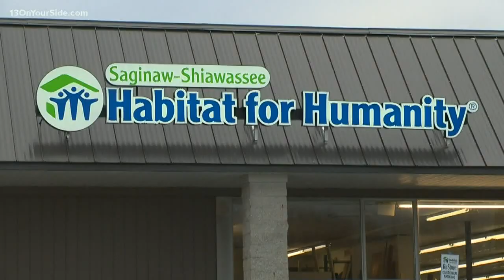Thousands of dollars found in footstool donated to thrift store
he footstool didn't feel right.

Well, that's what happens when someone stashes $43,170 inside and apparently forgets about it.

The money was discovered Sunday inside a footstool that was donated to a Michigan resale shop in Owosso Township.